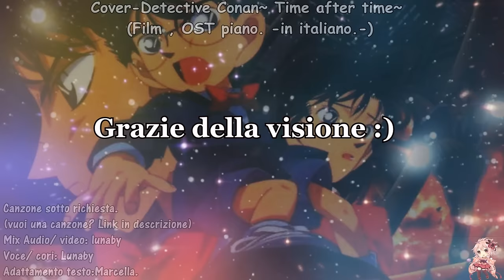Detective Conan- Time After Time- (italian version).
150LIKE per avere una nuova sigla della serie Detective Conan!!
Ebbene sì, sono tornata a cantare in italiano; che impresa! Non ci credevo piùXD
Ma che posso farci una mia amica ci teneva che usassi il suo testo, e devo dirlo è bellissimo, ricco d'amore, speranza, ricordi...
sentitela, vi giuro che merita!
La tecnica stavolta è più adulta e le parti sono interpretate.
Il mixaggio purtroppo non è ad alti livelli; capitemi sono in cameretta non ho studio o mixer professionali.
Il video presenta tutte le coppie che amo canon e no,
Note: La coppia SeyaXKid è inventata da me perchè ho trovato in loro similitudini (entrambi ladri e maghi simili di tecnica)
la loro storia che ho scritto la trovate qui!

►COPPIE◄
ShinichiXRan
ShinichiXKid
ConanXAyumi
EhijiXKazuha
SonokoXMakoto
Lisa/Meimi XKaitoKID [Crackparring]

TESTO.

So che se noi ci fossimo incontrati già
Non ti avrei mai permesso di fuggire via.
Cade giù questo fiore proprio avanti a me
narrerà della primavera che...

È una storia che ora si ripeterà
E non cambia mai, persiste nel mio cuor

La gioia di vederti finalmente qui
in questo posto dove il vento soffierà
Per questi colli suonerà [time time ]
Questa promessa tra me e te [time after tiime ]
Non potrò dimenticarla mai, lo sai

Sentirò la tua voce dentro il vento che
Gelerà i ricordi che ritornano
Non saprò quel che presto avanti incontrerò
Ho promesso che ti aspetterò

Mentre avanti a me le stagioni scorrono
Sul sorriso che è sospeso tra me e te

Da sola qui, insieme ai fiori fragili
Senza poter tornare alla felicità
In questo posto, proprio qui, come quel giorno, sì, è così [time time ]
Piangerò nell'attesa di rivederti [time after time ]

Il vento che tra gli alberi va
Sui petali lo vedo scivolar
Lo stringerò con forza a me
Dal dolore imparerò

C’è chi ormai non ricorda neanche come sia
Crede che la ricerca non finisca mai
Fino a che resta solamente l’eco di
quel sogno fugace e tenero

Come vorrei trovarti in tutte le città
ogni tramonto ed alba
Non vorrei di più
Più di qualunque cosa che possa ferirmi voglio te [time time ]
Solo te, per sempre solamente te [time after time ]